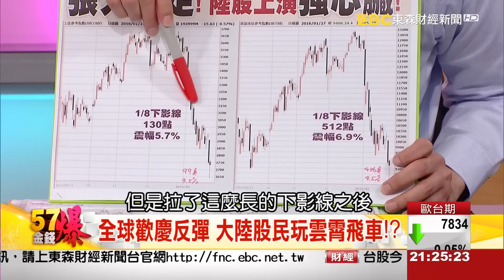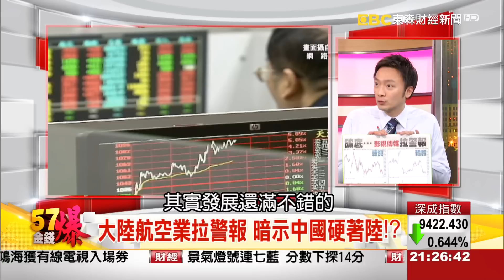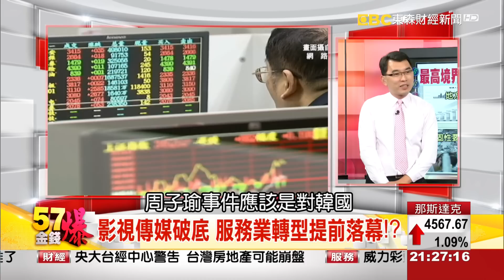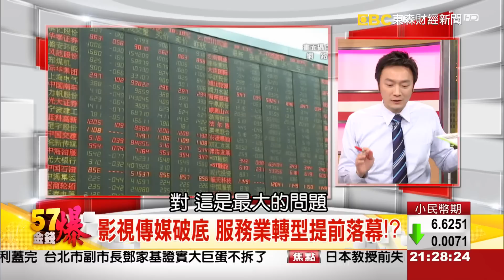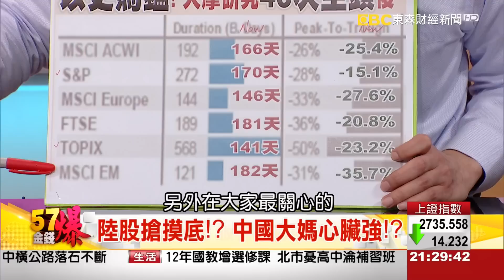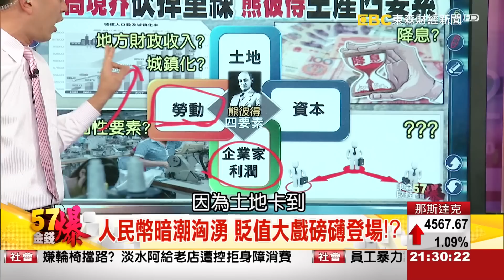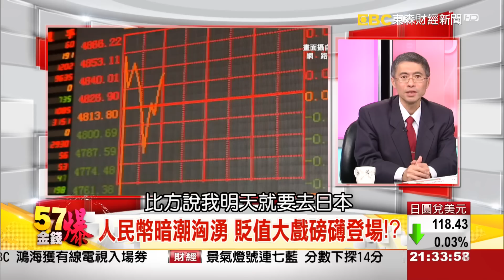57金錢爆-人民幣暗潮洶湧 貶值大戲磅礡登場？-楊世光-2016-0127-2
來    賓：
台大哲學系教授 苑舉正
財務金融博士   邱志昌